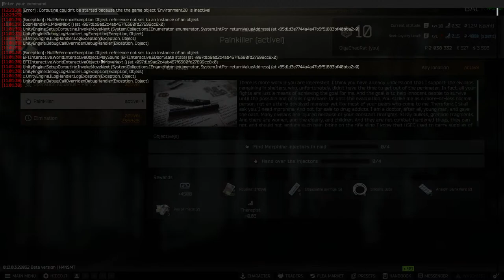GIGACHADRAT IS BACK FOR MORE (Tarkov)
RAT GRIND